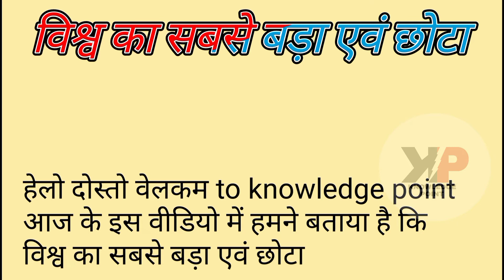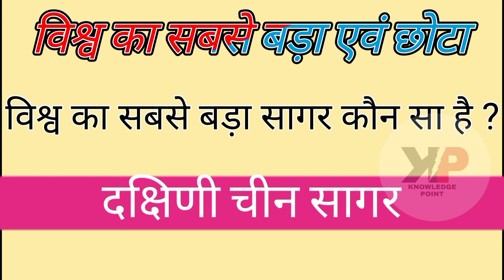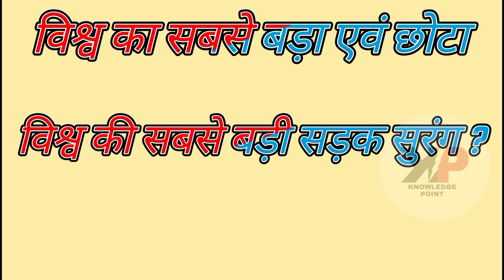विश्व का सवार्धिक बड़ा एवं छोटा। विश्व का सबसे छोटा देश , बड़ा देश । विश्व का सबसे बड़ा नगर। बड़ा सागर।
विश्व का सबसे बड़ा महाद्वीप है ?
विश्व का सबसे छोटा महाद्वीप है ?
विश्व का सबसे बड़ा महासागर है ?
विश्व का सबसे गहरा महासागर है ?
विश्व की सबसे छोटी नदी कौन सी है ?
विश्व का सबसे बड़ा देश कौन है ?
विश्व का सबसे छोटा देश कौन है ?
विश्व का सबसे बड़ा नगर है ?